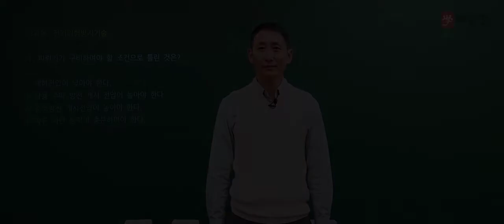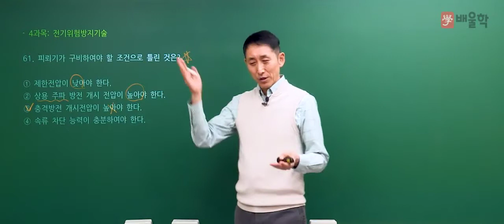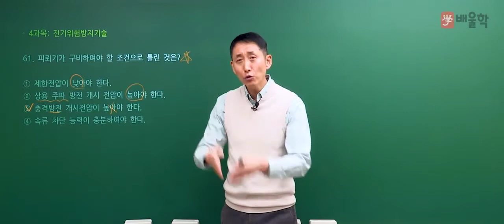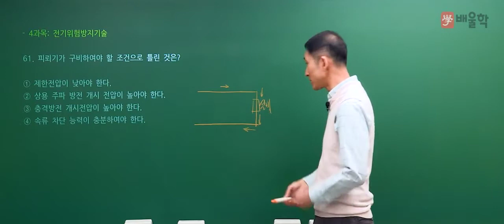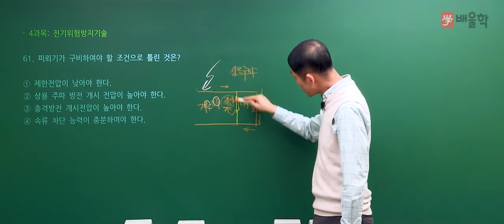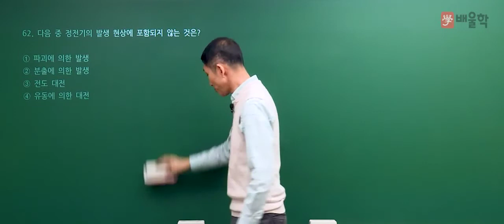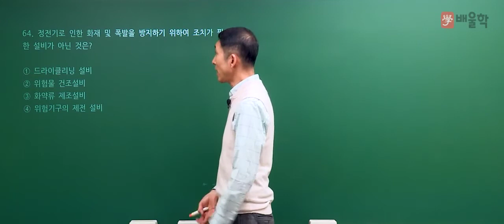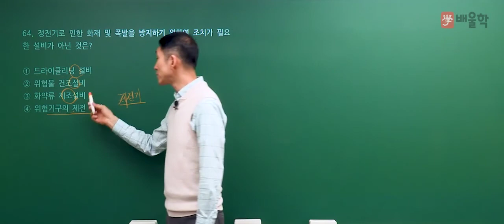[산업안전기사 필기] 2020년 3회 필기 기출 풀이 4과목 전기위험방지기술 - 김용원 교수님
30년 강의 경력, 산업안전기사의 전설 김용원 교수님의
2020년 3회 산업안전기사 필기 4과목. 전기위험방지기술 기출문제 해설 강의!